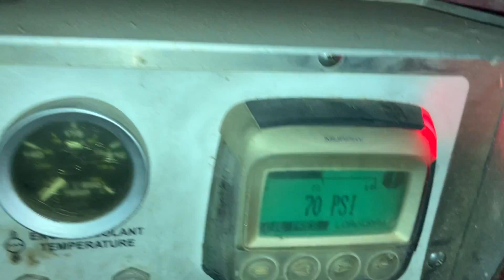CUMMINS QSB6.7 HYDRAULIC POWER UNIT 73088871 3-01-21